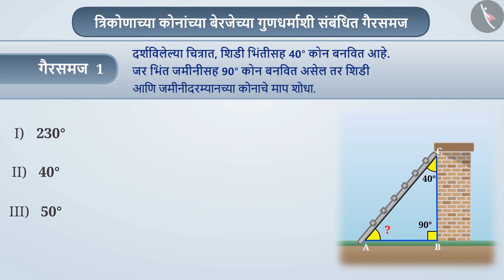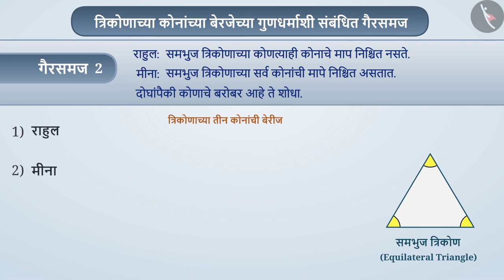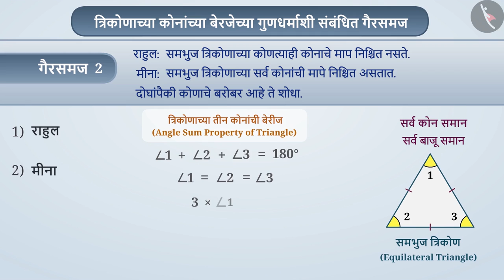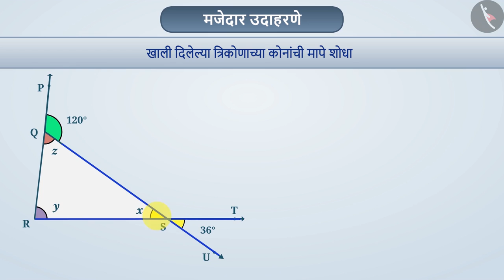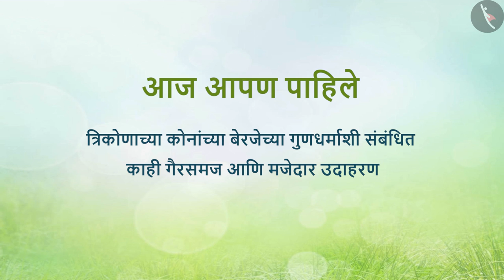त्रिकोणाच्या कोनांच्या बेरजेचा गुणधर्म|Part 3/3|Angle Sum Property of a Triangle|Marathi|Class 7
त्रिकोणाच्या कोनांच्या बेरजेचा गुणधर्म|Part 3/3|Angle Sum Property of a Triangle|Marathi|Class 7 | त्रिकोण | कक्षा 7 | NCERT | त्रिकोण आणि त्याचे गुणधर्म

Angle Sum Property of a Triangle | Triangles | Grade 7 | NCERT | The triangle and its properties

Welcome to part 3 of Angle Sum Property of a Triangle. In this video, we will discuss various misconceptions and/or common errors related to Angle Sum Property of a Triangle.